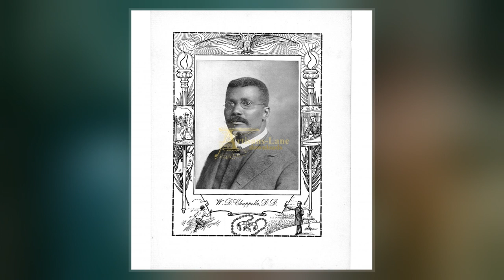William D. Chappelle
William David Chappelle  was an American educationalist and bishop of the African Methodist Episcopal Church. Chappelle was president of Allen University, an historically black university in Columbia, South Carolina, from 1897 to 1899 and served as the chairman of its board of trustees from 1916 to 1925.